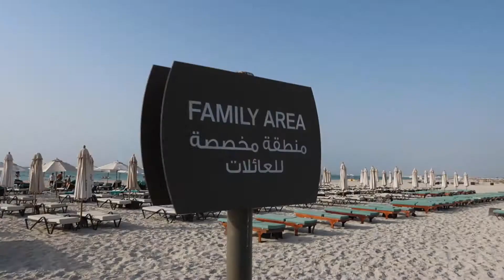STAYCAY AT THE ST. REGIS, SAADIYAT ISLAND, ABU DHABI, JUNE 2019 (PRE-COVID)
I found all this content on my camera of our staycation last year in the St. Regis in Saadiyat Island and didn't want to just delete it all - so I made a video.  I'm so glad I did because although its 2019 and things were very different to what they are now, it's still an awesome memory for me to look back on with my family.  It's also so lovely to see how much the kids have grown and just to have all these precious times, experiences and memories in a 10 minute video.

We stayed 3 nights, the food was superb - an amazing buffet selection each days (I would honestly just go back for this) and on the last night we ate at the Thai restaurant - Sontaya which had the most delicious South East Asian food and a fantastic bar cart with the best gin cocktails.

All in all, this was probably one of our best staycations in the regions here - it certainly lives up to it's 5 star name.  The kids club was also excellent with lots of activities and fun for the kids outside in the water park as well as inside.  The adults only are offers a relaxing vibe with fab pool, bar and private cabanas.

We may make it back again this year, depending on how things are with the whole Corona Virus etc but we're sure the hotel has adapted to all the necessary changes and we can't wait to get back there.